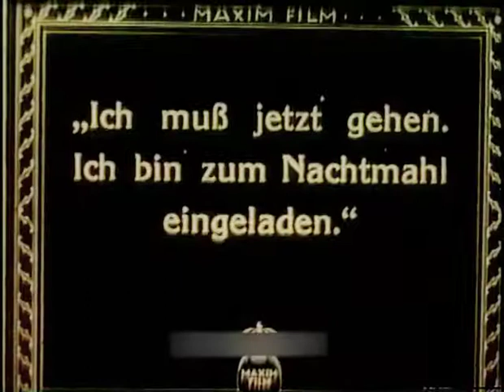Die Brüder Karamasoff 1920 (THE BROTHERS KARAMASOV) English subtitles DVD, MP4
Also available in black and white version

Directors: Carl Froelich, Dimitri Buchowetzki (uncredited)
Writer: Fyodor Dostoevsky (novel)
Stars: Fritz Kortner, Bernhard Goetzke, Emil Jannings, Hermann Thimig, Werner Krauss, Hugo Froelich, Hanna Ralph

Germany - Drama